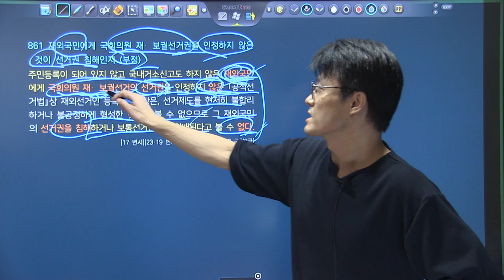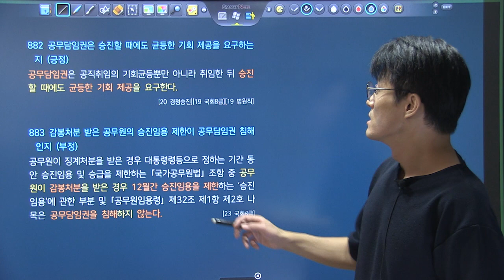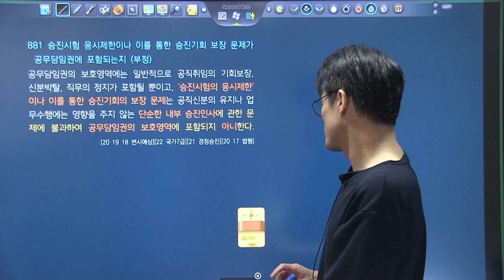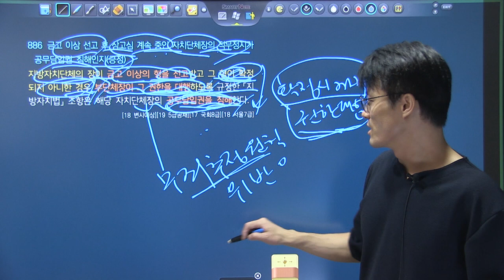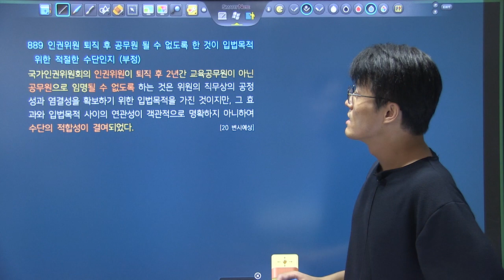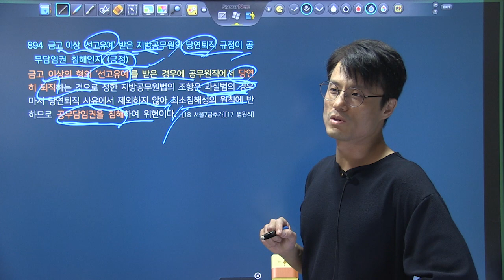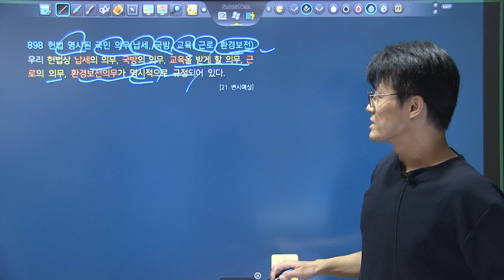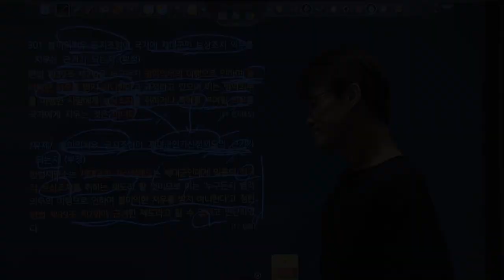변시대비 TRS헌법 핵심지문 해설강의 4회3강 857~901_선거권, 공무담임권, 국민표결권, 국민의 기본의무